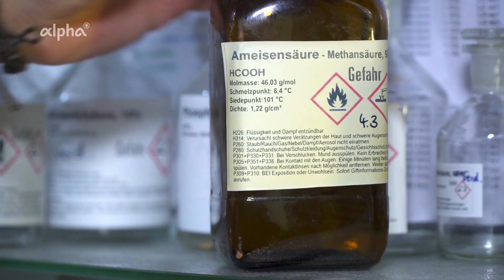Ameisensäure | alpha Lernen erklärt Chemie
Wo wird Ameisensäure im Alltag und in der Natur eingesetzt? Wie funktioniert ein pH-Papier, und was ist eigentlich der Blaukraut-Test? Antworten gibt's im Video.